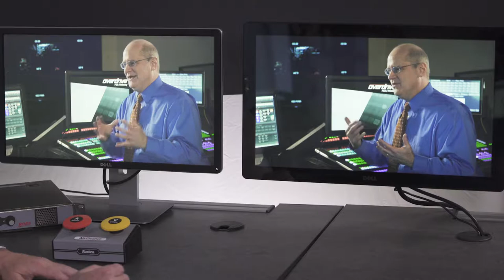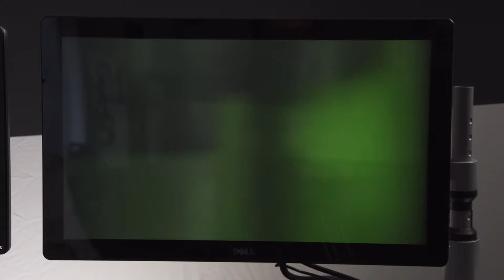Abekas AirCleaner Demo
- Demonstration of Abekas AirCleaner live event content delay system.